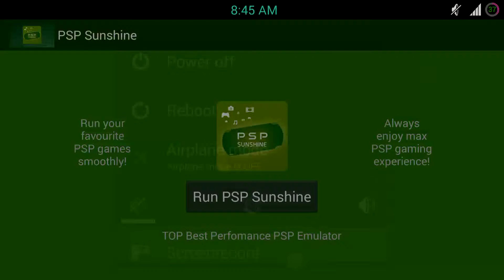How to play takken 6 On Android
This is a playtime video of Takken 6 on Samsung Galaxy S4.

Works fine. No lag.

Tags.
How to run takken6 on Android.
How to install takken6 on Android.
Takken6 gaming review on Samsung Galaxy S4.
.iso file fownload of takken 6 for android.
.apk file.
How to play psp game on android.
How to download ppsspp games.